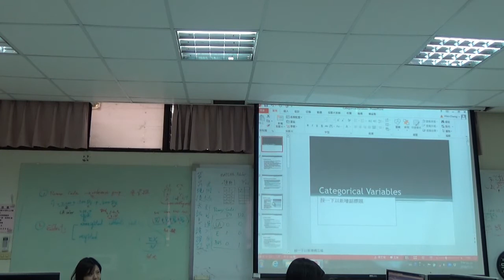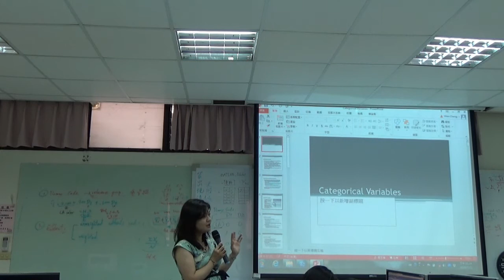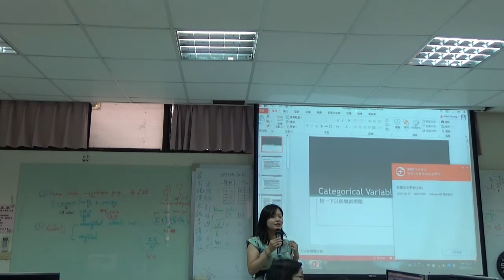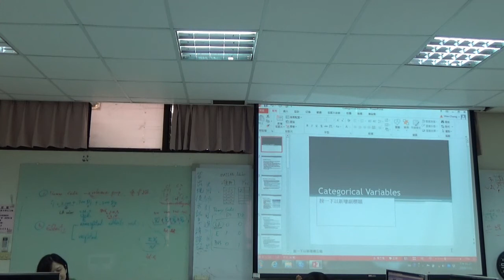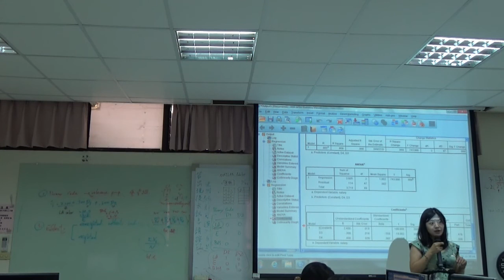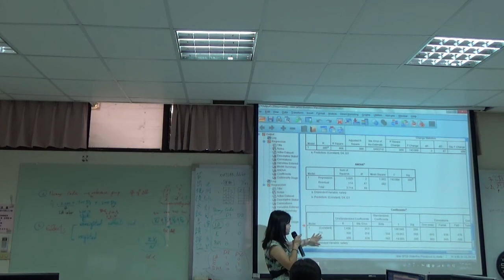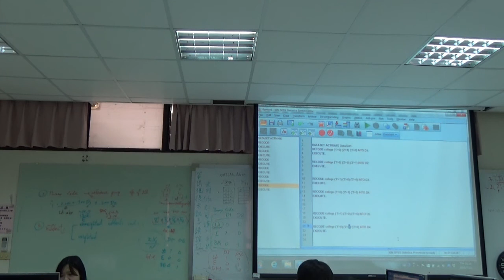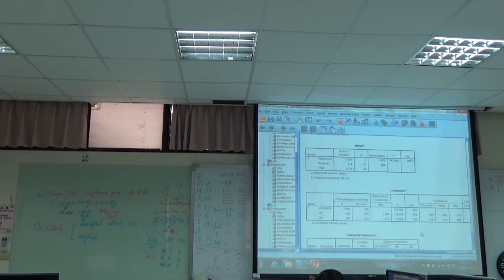《國立中山大學開放式課程》多變量分析 14 Coding systems (二)